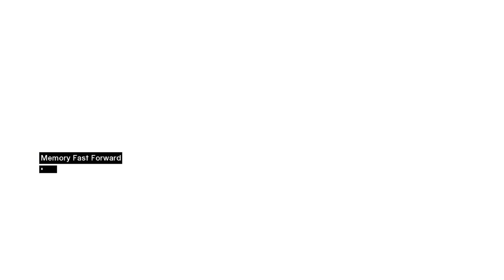ASSASSIN'S CREED (Memory Block 2 - Traitor)(Gameplay / Walkthrough)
Title: Assassin's Creed
Genre: Action, Adventure
Developer: Ubisoft Montreal
Publisher: Ubisoft
Release Date: 2008